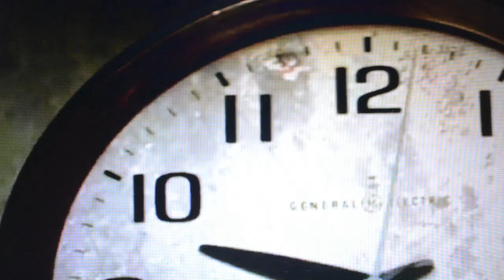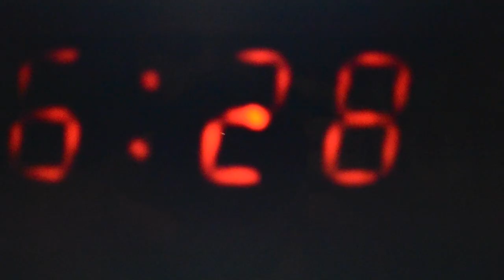x Good Villain x Urica Rose - Time Won't Wait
Please Be apart of my team Tweet & Check out and Follow @LunchMoney_ on Twitter & Instagram